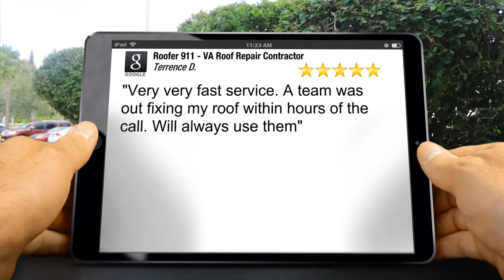Roofing Contractor Leesburg VA - Five Star - Roofer 911 Reviews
Amazing 5 Star Rating by Terrence Davis:

"Very very fast service. A team was out fixing my roof within hours of the call. Will always use them"

Roofer 911
1808 Old Meadow Rd #1007
McLean, VA 22102